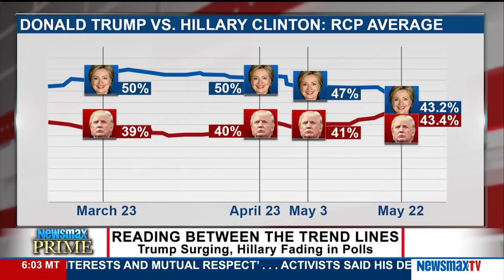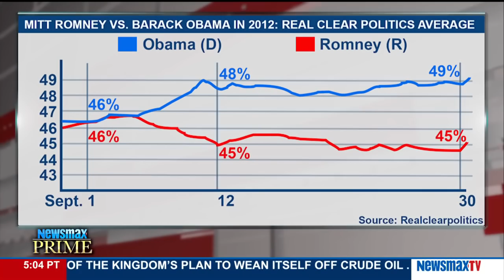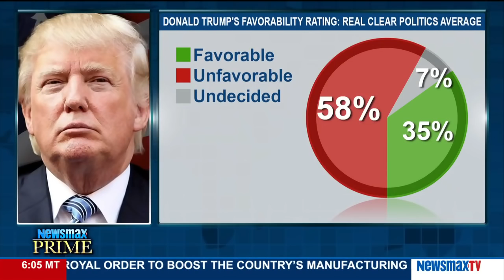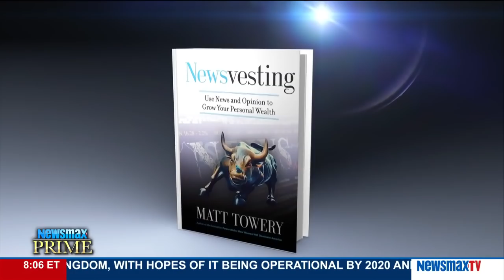Newsmax Prime | Matt Towery discuss the polls that put Donald Trump in striking distance of Hillary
Matt Towery discusses the polls that put Donald Trump in striking distance of beating Hillary Clinton.  Plus major GOP donors are still holding back from supporting Trump and a new report claims even the ...